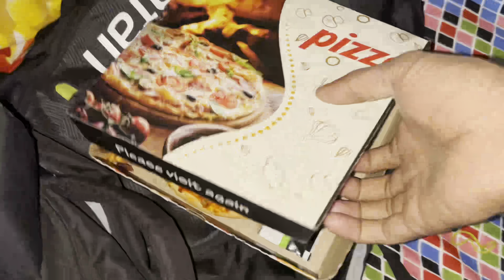First Time Pizza 🍕 Khayi